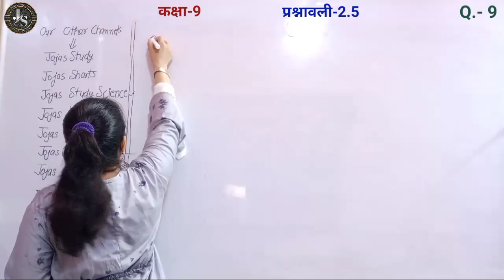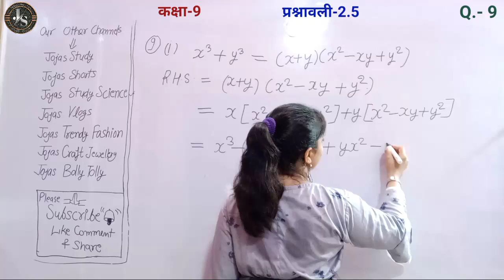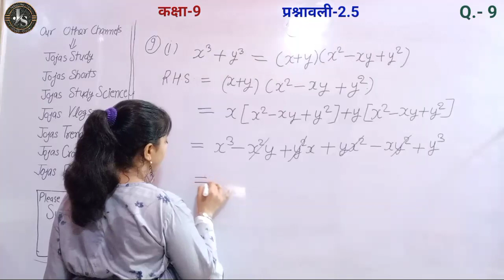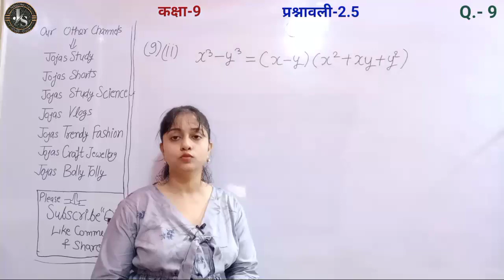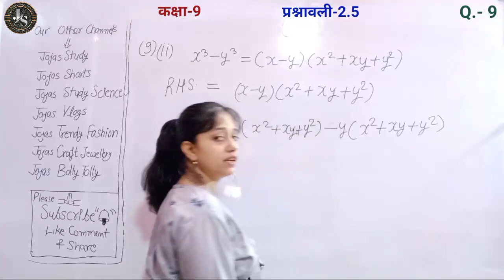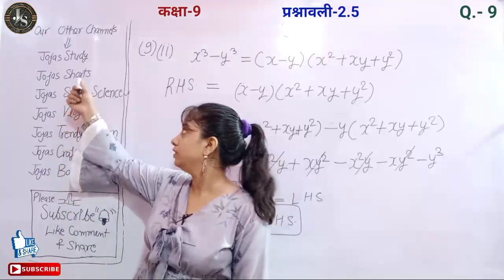Q9 Ex 2.5 Class 9 | Class 9 Maths Chapter 2 Hindi Medium | Polynomials | Jojas Study | Jyoti Gupta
hello...
1- Polytechnic (BTE)
2- B-Tech(UPTU)
3- Deled(BTC)

thanks...

Topics covered in this video 👇
1) 9th class maths
2) Class 9 maths chapter 2.5
3) ncert class 9 maths chapter 2 by Jyoti Gupta
4) kaksha 9 ki ganit ki prashnavali 2.5
5) maths ch 2 ex 2.5 class 9 in hindi
6) class 9 maths chapter 2 exercise 2.5 question number 9 hindi medium
7) maths class 9 ch 2 ex 2.5 q9
8) कक्षा 9 गणित प्रश्नावली 2.5 प्रश्न 9
9) Class IX maths ex 2.5 q9